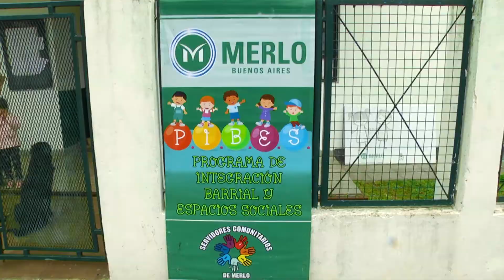Programa PIBES en Libertad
La Secretaría de Desarrollo e Integración Social de Merlo recorre los barrios para brindar atención médica a los chicos y asistencia a las familias a través del programa «PIBES».